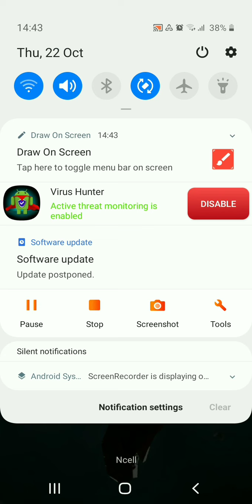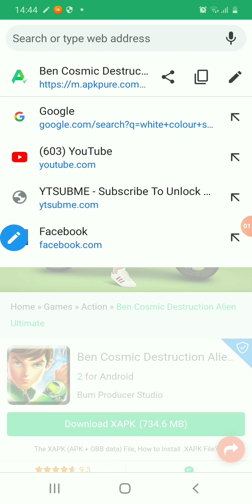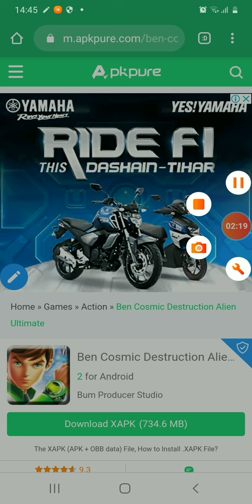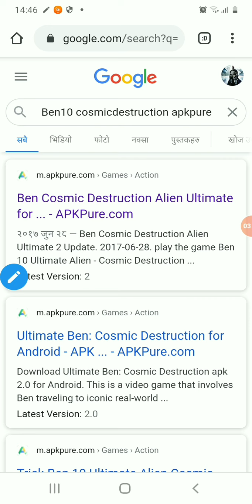How to download Ben10 cosmic destruction game in Android with apkpure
Ben10 cosmic destruction game

Bye I will see in next video ok